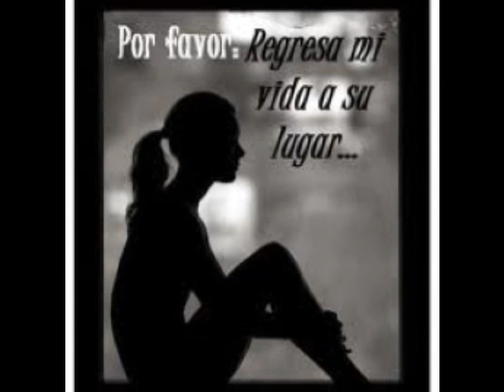MONICA CRUZ - SIN TI-(balada)